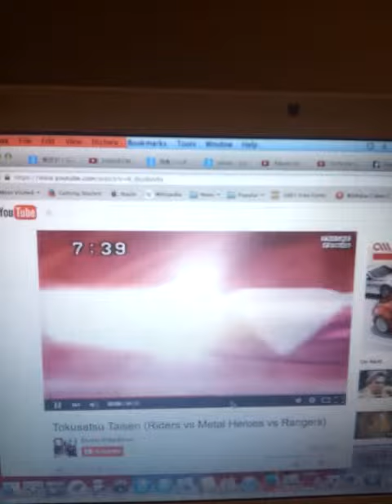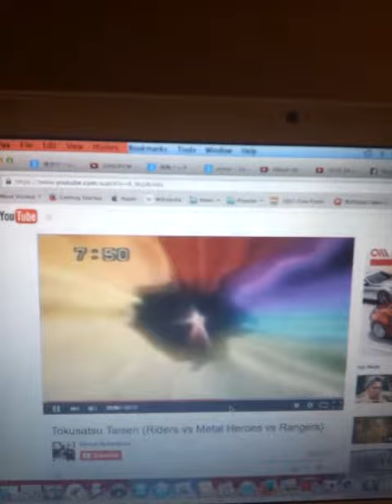2003 battle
abare red